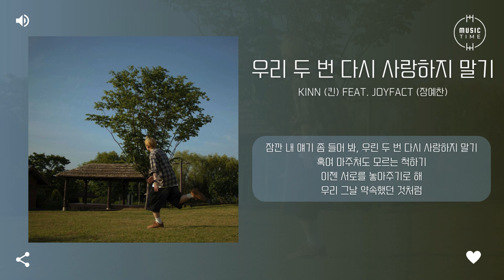Kinn (킨) feat. Joyfact (장예찬) - 우리 두 번 다시 사랑하지 말기 (I never want to see you again) [가사]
아티스트:Kinn(킨)
유형:싱글
장르:인디, 알앤비/소울
스타일:알앤비, 인디 팝
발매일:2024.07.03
유통사:워너뮤직코리아
기획사:Mod Music